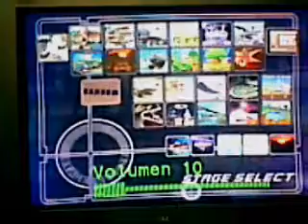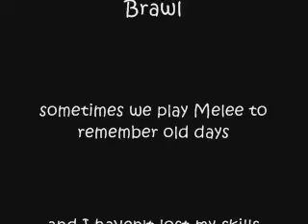Smash Battle Horus vs. KaMuS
When battling, my friend took out his celphone and start recording some battles we had, so here are they, don't blame me for the quality anyway, put it here for our enjoyment, might put other vids like this one but it'll be later!

name of songs at the end in the credits! ^^